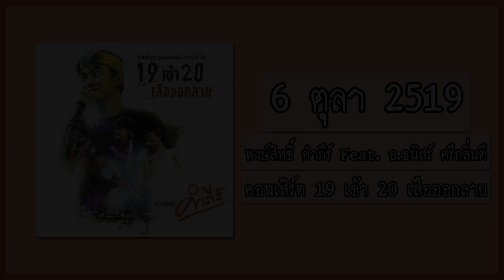พงษ์สิทธิ์ คำภีร์ Feat. อ.ธนิสร์ ศรีกลิ่นดี - 6 ต.ค. 2519 【คอนเสิร์ต 19 เข้า 20 เสือออกลาย】 (Audio)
เพลง : 6 ต.ค. 2519
ต้นฉบับจากอัลบั้ม : เส้นทางสายเก่า (อัลบั้ม : พงษ์สิทธิ์ คำภีร์)
ศิลปิน : พงษ์สิทธิ์ คำภีร์
Featuring : อ.ธนิสร์ ศรีกลิ่นดี
คำร้อง : พงษ์สิทธิ์ คำภีร์
ทำนอง : พงษ์สิทธิ์ คำภีร์
Live : คอนเสิร์ต 19 เข้า 20 เสือออกลาย
Disc : 01
Track : 04
ค่ายเพลง : Warner Music Thailand
Date : วันเสาร์ที่ 22 กรกฎาคม พ.ศ.2549
ณ หอประชุมใหญ่ ศูนย์วัฒนธรรมแห่งประเทศไทย

ฟังอัลบั้ม "บันทึกการแสดงสด คอนเสิร์ต 19 เข้า 20 เสือออกลาย" แบบ Playlist ได้ที่ลิงก์นี้

【ความในใจ】

     "เพื่อนชื่อแดงตานี บอกว่าจองศูนย์วัฒนธรรมฯได้ ผมดีใจมาก อยากเล่นดนตรีที่นั่นมานาน แต่ไม่เคยสมหวัง เกือบ 20 ปี ในอาชีพนักดนตรี ทุกข์มีมากกว่าสุข แล้วก็ได้ความสุขที่ว่า เกิดขึ้นขณะเล่นดนตรีล้วนๆ เวลามีคนถามว่า มองอนาคตข้างหน้าว่าเตรียมทำอะไร ผมตอบไม่ลังเลทุกครั้งว่าเล่นดนตรีอย่างเดียวอย่างอื่นไม่สน ถามว่าอยากมีสตังค์เยอะๆ มั้ย อยากสิครับ แต่ให้อยู่บนฐานที่มีความสุข และถูกต้อง เพราะเห็นคนรวยมาเยอะ เป็นทุกข์เพราะต้องโกงเขา เอาเปรียบเขา เห็นคนมีชื่อเสียง มีเงินเยอะ แต่ทุกข์เยอะ เพราะต้องคอยทำตนเป็นนักแสดงทั้งชีวิต ดูแล้วไม่อยากให้ตัวเองน่าสมเพชอย่างนั้น"
     "ด้วยความคารวะครับ เวลามันอาจกัดกินสังขารผมไปบ้าง แต่มันก็ให้ประสบการณ์แลกมา พวกเราทุกคนคงได้มีชีวิตแก่เฒ่าไปด้วยกัน เกื้อหนุนกันและกันตลอดไปนะครับ"

.พงษ์สิทธิ์ คำภีร์

นักร้อง/กีตาร์/ฮาร์โมนิก้า : พงษ์สิทธิ์ คำภีร์
กีตาร์โซโล่ : ศิวะพงษ์ ศรีปรีชาพัฒนะ
เบส : ยุทธ์ดนัย มั่งนิมิตร
คีย์บอร์ด/เปียโน : จิรา ใจเพ็ชร
กลอง : อุดร ทีนะกุล
คอรัส : วชิรัตน์ ท้วมเทศ / ธันว์ชนก กัลจาฤกษ์ / ณัชนก บานวินิช

【นักดนตรีรับเชิญ】
ไวโอลิน : สุวรรณ มโนษร

【ศิลปินรับเชิญ】
นักร้อง/กีตาร์ : สุรชัย จันทิมาธร (หงา คาราวาน)
เครื่องเป่า : อ.ธนิสร์ ศรีกลิ่นดี
กีตาร์โซโล่/ซอ : ปรีชา ชนะภัย (เล็ก คาราบาว)
นักร้อง : ฝน ธนสุนทร

【เครดิตในปกอัลบั้มเพิ่มเติม】
กำกับแสง : ทรงพล กิตติพงศ์สถาพร
กำกับเสียง : โชคชัย จันทหาร
กำกับเวที : บดินทร์ ปานปั้น
Back Stage : ไพศาล อยู่ดี / ธเนศตร เศรษฐกิจ / ธานินทร์ ศิริสถิตย์ / มนัสชัย เกาะทอง
กำกับคิวการแสดง : ยุทธิชัย เจียรกุล
ประสานงานการผลิต : ลัชนา สีเหลือง
ควบคุมการผลิตคอนเสิร์ต : กฤษฎา ปุเวกิจ
ผลิตคอนเสิร์ต : Holograms
บันทึกเสียง : ประพล สุขสันต์สมภพ / Ten Years After Audio
มิกซ์ดาวน์/มาสเตอร์ริ่ง : ขจรพล เหลืองทอง (อู๊ด รัตติกาล) / White House Studio
ภาพปก : นครินทร์ วะหิม
ออกแบบปก : วริศ ษัฏเสน
ขอขอบคุณ : M-150 / Rosso / Air Asia / TOT / บริษัท Sure Audio จำกัด
อำนวยการผลิต : สันติสุข คล่องใช้ยา / Warner Music Thailand

【เนื้อเพลง】v

(Intro)

ฉันมาเพื่อบอกว่าลูกกำลังเติบใหญ่
ไร้พ่อพึ่งทางใจให้ปรึกษา
ลูกถามถึงพ่อว่าพ่อวีรชนใด
ยี่สิบปีผ่านไปเหมือนไร้ค่า

เสียงปืนจากผู้กล้าพรากเธอจากฉันไป
เขากล้าหาญชาญชัยเธอมือเปล่า
เลือกยิงอย่างใจเย็นเห็นเธอเป็นสิ่งใด
หมูหมาหรือกาไก่ใช่พวกเขา

* เนิ่นนานออกไปเพียงไร
ยี่สิบปีผ่านไปอย่างเปล่าสูญ
ดวงใจฉันสุดอาดูรอยู่กับลูกของเรา เราลำบาก
คนที่เข่นฆ่าเธอเขายังเติบโตจนสุดเอื้อมถึงได้
ไม่มีอนุสาวรีย์ใดไม่มีใครเห็นค่าที่เธอให้
มีแต่ฉัน ฉัน ฉัน... กับลูกเรา

(Instrumental , Solo)

ฉันมาเพื่อบอกว่าฉันเหนื่อยแทบขาดใจ
ทำงานเลี้ยงลูกชายกับลูกสาว
เพื่อนเพื่อนที่เธอว่าต่อสู้มาเคียงไหล่
ต่างคนต่างเป็นไปต่างชะตา

ฉันจึงได้พบว่าชีวิตมาเปลี่ยนไป
ตั้งแต่เธอจากไป 6 ตุลา
เคยเชื่อมั่นแรงกล้าศรัทธามลายไป
ผิดหวังยิ่งกว่าใดไร้ศรัทธา

(Outro)